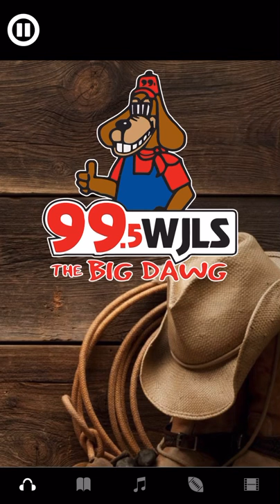99.5 WJLS Top of Hour ID